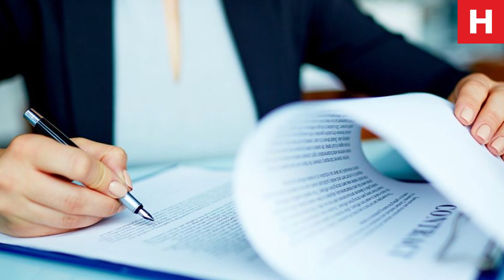Новый красный уровень, Какие угрозы в Армении усмотрели Госдеп США и Польша: